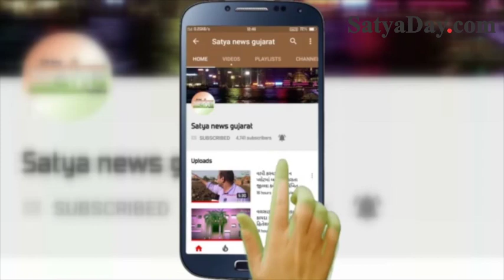અમદાવાદમાં પોલીસની ખુલ્લી દાદાગીરી દંડના બદલે કરે છે દંડાવાળી ! PSI વીરજા એ યુવાનને ફટકાર્યો